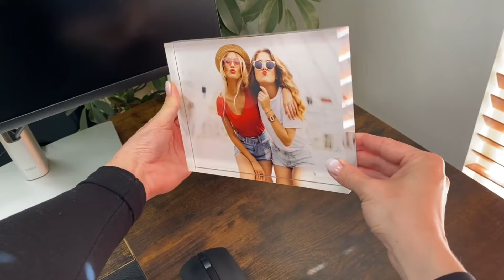Twoje zdjęcie jako blok akrylowy | MojObraz.pl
✔️ Krystalicznie czysty blok ze szkła akrylowego
✔️ Doskonałe zdjęcia w jakości wystawowej hp
✔️ Żywe refleksy z każdej strony bloku